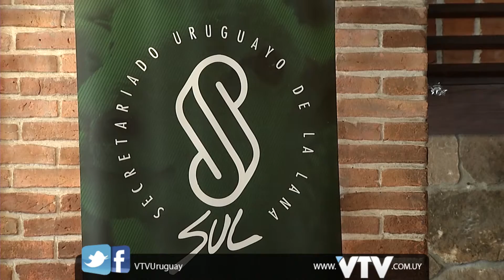VTV NOTICIAS: OVEJAS